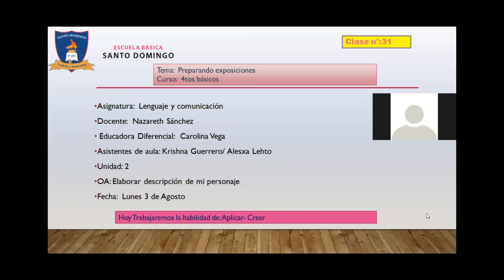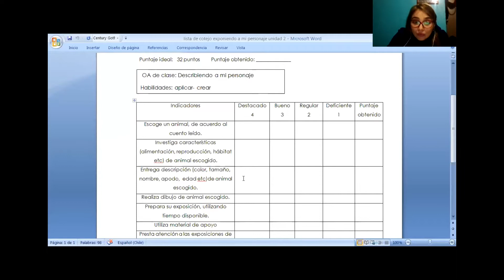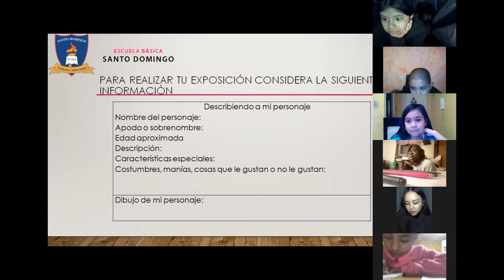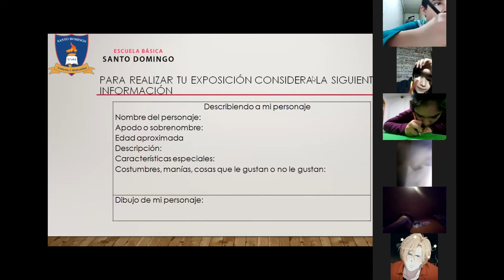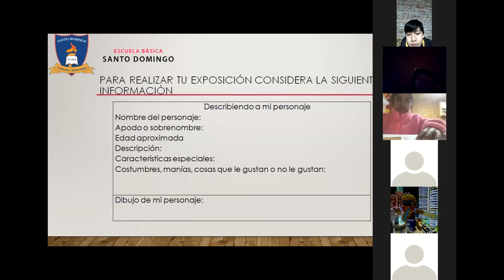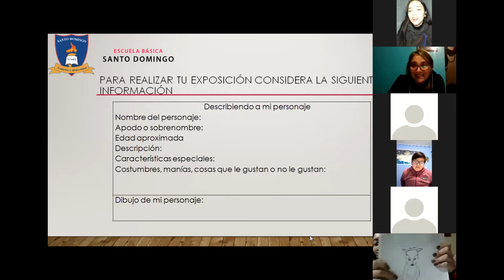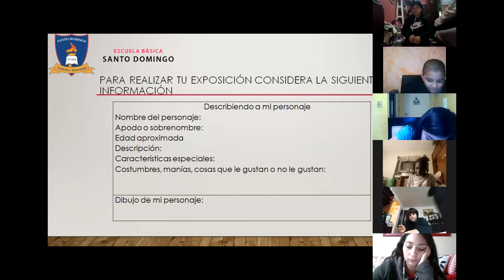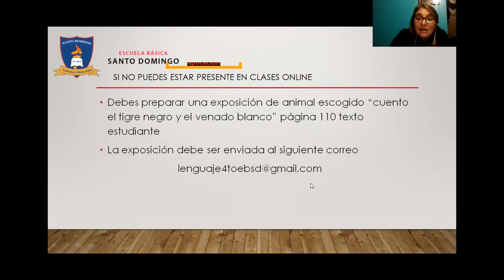Clase 31 - Lenguaje - 4°Basico